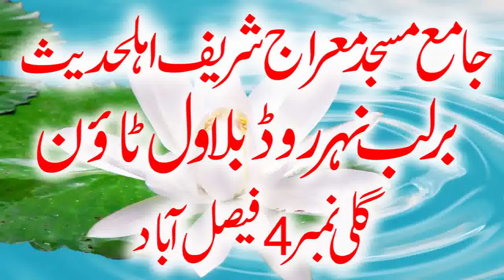Last year, you may have heard the Azmat Of Ahle Bait from Qari Abdul Hafeez Hear from his Student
Last year, you may have heard the Azmat Of Ahle Bait from Qari Abdul Hafeez Hear from his Student  Molana Awais Qarni Sahib 2021 New Ltest Bayan YASEENISLAMIC WELCOME TO OUR CHANNEL MAZEED NEW VIDEOS KYLIAY HMARY CHANNEL KO SUBSCRIBE ZRUR KAREN JZAKALLAH KHIAR  HMARY CHANNEL PAR QARI BINYAMEEN ,QARI SOHAIB.QARIAHMED HASSAN SAJID.QARI ISMAIL ATIQE. SAYYAD TAYYAB UR RAHMAN SHAH ZAIDI AUR TMAM ULAMA E AHLY HADEES KI VIDEOS MOJOOD HAIN
YASEENISLAMIC Last year, you may have heard the Azmat Of Ahle Bait from Qari Abdul Hafeez Hear from his Student this year